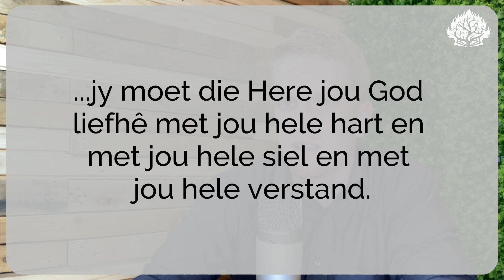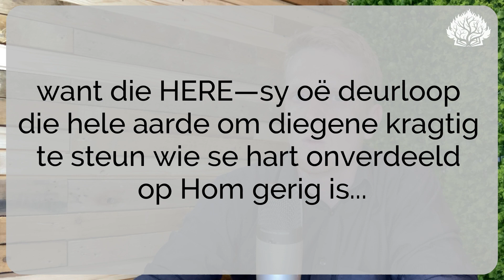Ds. Henning Dafel se oordenking uit Ex. 34:14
Ds. Henning Dafel van die AP Kerk Witrivier behartig vandag se oordenking uit Ex. 34:14 met die tema: God is 'n jaloerse God.